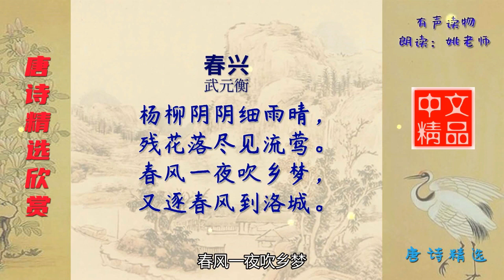春兴 唐代 武元衡